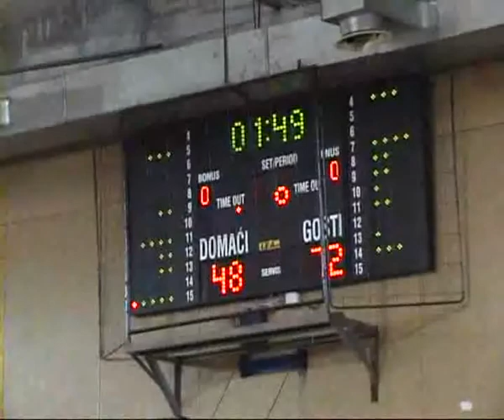Muris Andelija Part 6